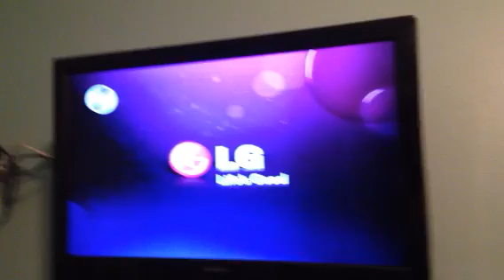Race for space preview conner